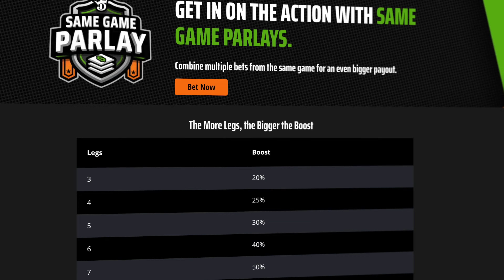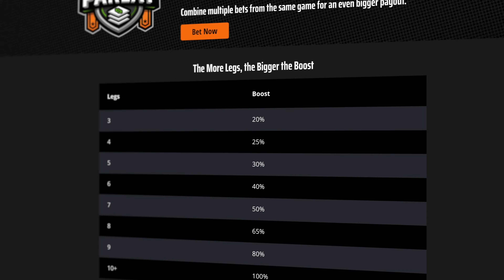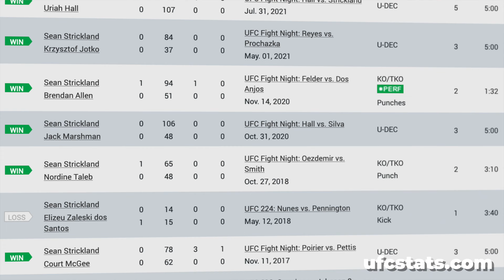Why Du Plessis Is The TOUGHEST FIGHT For Sean Strickland! Strickland Vs Du Plessis | UFC 297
Don’t miss out on all the action this week at DraftKings! Download the DraftKings app today!

GAMBLING PROBLEM? Call 877-8-HOPENY/text HOPENY (467369) (NY). Please Gamble Responsibly. (WV). 21+ (18+ KY/NH/WY). Physically present in AZ/CO/CT/IL/IN/IA/KS/KY/LA(select parishes)/MA/MD/ME/MI/NJ/NY/OH/PA/TN/VA/VT/WV/WY only. Void in ONT/OR/NH. Eligibility restrictions apply. On behalf of Boot Hill Casino & Resort (KS).Bet $5 Get $200: Valid 1 per new customer. Min. $5 deposit. Min. $5 bet. $200 issued in bonus bets. Void in NH/OR. No Sweat: Opt in req. 1 No Sweat token issued per day. SGP/SGPx bets only. 3+ legs req. Max. wagering limits apply. Must use funds from cash balance. Must select token BEFORE placing bet. Bet must lose after applying Token. Paid as one Bonus Bet based on amount of losing bet. Tokens expire at start of the last game each day when offered. No Sweat cannot be used to redeem Bet $5 Get $200 offer. Rewarded bonus bets expire 7 days (168 hours) after being awarded. Bonus bets must be wagered 1x and stake is not included in winnings. Ends 01/28/24 at 11:59 PM ET.